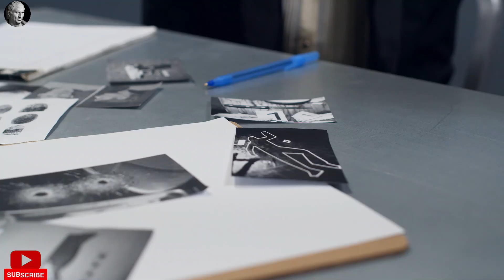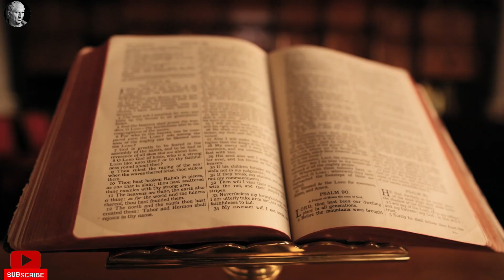200 KİŞİYİ ÖLDÜRDÜĞÜNÜ SÖYLEYEN "BUZ ADAM" RİCHARD KUKLİNSKİ'NİN KANLI HİKAYESİ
Travmatik çocukluk yaşayan, kardeşini kaybeden, mafyatik bir mükerrer katilin zaman içerisindeki korkunç dönüşümünü izliyoruz. Öldürdüğü insanlardan kazandığı "Buz Adam" lakabıyla arkasında da kolay
iz bırakmadı.